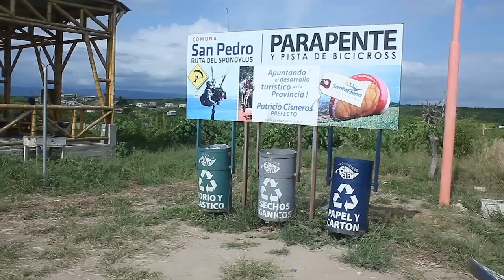Parapente en San Pedro - Montañitours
Fly Costa, a través de Montañitours, Montañita - Ecuador.